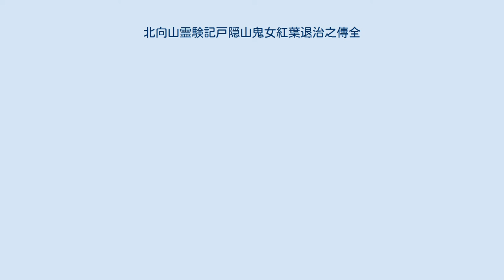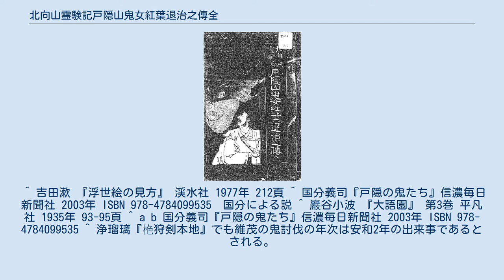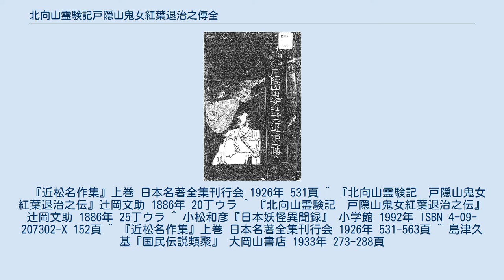北向山霊験記戸隠山鬼女紅葉退治之傳全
1886年（明治19年）版の表紙。
国立国会図書館近代デジタルライブラリーより 北向山霊験記　戸隠山鬼女紅葉退治之伝、北向山霊験記戸隠山鬼女紅葉退治之傳 全（きたむきさんれいげんき　とがくしさん　きじょもみじ　たいじのでん　ぜん）は、明治時代に刊行された紅葉伝説を記した書籍。
江戸時代以後に多く見られた大衆的な実録物の形式が取られている。
 演劇（能や歌舞伎）などを通じて巷間に流布している俗説上の戸隠山の紅葉（もみじ）についての伝説にはいくつかの異同があるため、それについての正しい伝説を土地で集めてまとめたという旨が序に示されている。
その生い立ちや源経基（みなもと の つねもと）の寵愛を受けた経緯や流罪になった理由を詳しく描いている。
戸隠山の岩屋（洞窟）にこもり、盗賊を集め、最後には平維茂（たいら の これもち）に討ち取られる。
（後述参考）。
 初版の発行者である辻岡文助（辻岡屋文助）は幕末から明治にかけての出版業者（堂号は金松堂）。
多くの草双紙や浮世絵を出版していた。
 本文冒頭には纂輯人　齋藤一柏（さいとう　いっぱく）、関衣川（せき　いせん）とある。
纂輯人とするこの二人は名前を借りただけか、架空の人物であるとする説もある。
明治19年と序や奥付にあるが実際に発行されたのは明治36年であるともいう。
 昭和初期に出版された巖谷小波による説話事典『大語園』では、戸隠山の鬼女の伝説として本書を典拠とした内容を掲載している。
 世間のものには異同がある、と序で述べられているように、本書の内容はそれ以前に演劇や物語を通じて知られていた伝承とは多くの差異がある。
また、実録物である点から講談や、『前々太平記』などに見られる酒呑童子退治などのように年や月日が挿入されているが、伝説上あるいは物語の中でのものであり、これらが年月日が史実であるという根拠などは無い。
本書初版の表紙や本文組といった造本は実録物を活版印刷で数多く発行していた叢書のひとつ『今古実録』の形式を真似ている。
 以下、本作品中のおもだった内容を順に示す。
 一般的に平維茂の紅葉退治の伝承は能の『紅葉狩』が基本であり、それに沿ったかたちのあらすじが流布している。
そちらでは、戸隠山へ狩りに来た維茂が、紅葉狩りをしている身分の高い女の集団（正体が鬼）と遭遇し八幡神（石清水八幡宮）の加護をもって退治したというのが主な筋運びになっており、内容を比較すると『戸隠山鬼女紅葉退治之伝』は大幅に展開が異なることがわかる。
豪華な紅葉見物の場面が存在しない点をはじめ、能や浄瑠璃などでは、平維茂が女たちに酒をすすめられ酔って眠ってしまう場面が著名な場面として登場するが、これも本作では登場しない。
逆に自身の体をあたためるために紅葉が酒を飲んで眠っている。
 平将門の残党との合流がなどが説かれている点も一般的な筋書との大きな差異である。
戸隠山に紅葉たちが籠城する場面などは、酒呑童子の物語からの影響が大きいなどと考察されている。
また、源経基およびその従者、平維茂の軍勢にしたがう武士たちの名称がひろく登場する点も大きな差異である。
部分的にではあるが、維茂にしたがう武士の名として菰茨次郎（おもだかじろう）、金剛兵衛（こんごうひょうえ）という名は近松門左衛門による浄瑠璃『栬狩剣本地』に先行して見られる。
紅葉は登場せず別の鬼が登場するものではあるが、戸隠山を舞台とする『戸隠山絵巻』では、鬼の大王が軍勢に対してさまざまな術を使っているなど本作で維茂の軍勢が戸隠山へ攻め寄せて以後の展開と共通する箇所も見られる。
 このように、先行する作品を基本とした一般的な伝承との差異も多い本作であるが、鬼女「紅葉」のストーリーとして明治～平成にかけて、その部分部分が伝説として用いられつづけている。
 ^ 吉田漱 『浮世絵の見方』 渓水社 1977年 212頁 ^ 国分義司『戸隠の鬼たち』信濃毎日新聞社 2003年 ISBN 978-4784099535　国分による説 ^ 巖谷小波 『大語園』 第3巻 平凡社 1935年 93-95頁 ^ a b 国分義司『戸隠の鬼たち』信濃毎日新聞社 2003年 ISBN 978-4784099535 ^ 浄瑠璃『栬狩剣本地』でも維茂の鬼討伐の年次は安和2年の出来事であるとされる。
　『近松名作集』上巻 日本名著全集刊行会 1926年 531頁 ^ 『北向山霊験記　戸隠山鬼女紅葉退治之伝』辻岡文助 1886年 2...